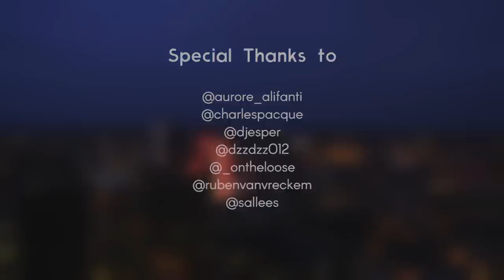Travel To Beautiful Brussels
Brussels lives up to its name of being the capital city of Europe!. It is one destination where you can experience a little bit of all European cultures. Your visit to Brussels is incomplete until you have experienced their Kwak beer, marveled at the Atomium, laughed at the Manneken Pis or just walked around the Grand Place. There is something for everyone in this beautiful & youthful city.